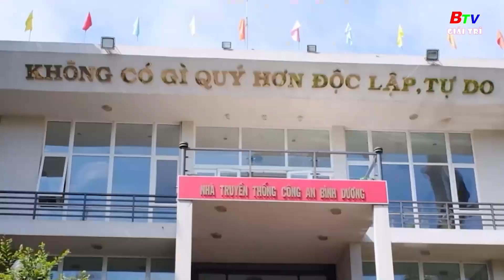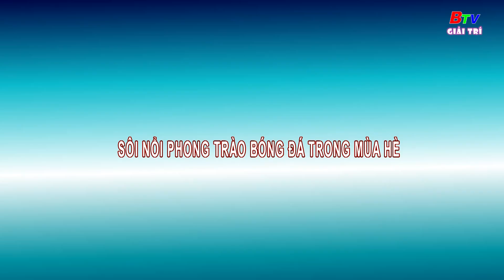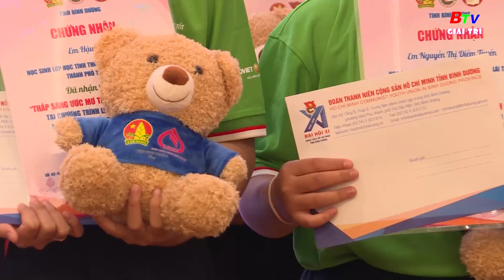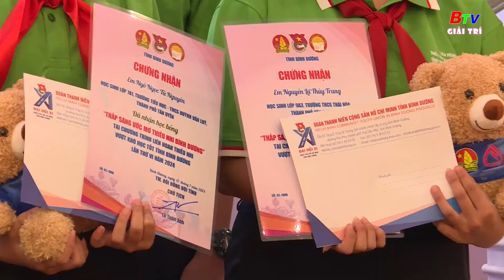BTV Giải trí | Tuyên dương thiếu nhi vượt khó học tốt tỉnh Bình Dương năm 2024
Trang Măng non
Tuyên dương thiếu nhi vượt khó học tốt tỉnh Bình Dương năm 2024